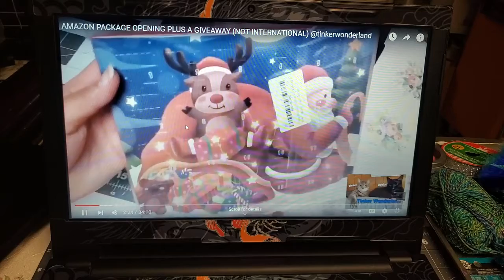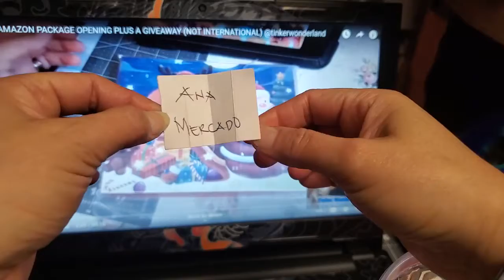WINNER OF MY christmas2021 GIVEAWAY - CONGRATULATIONS!